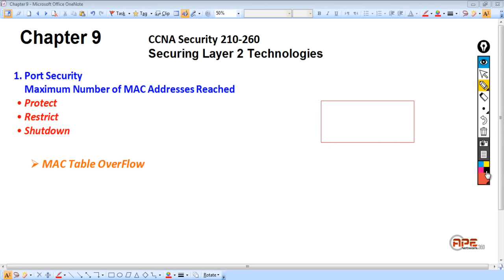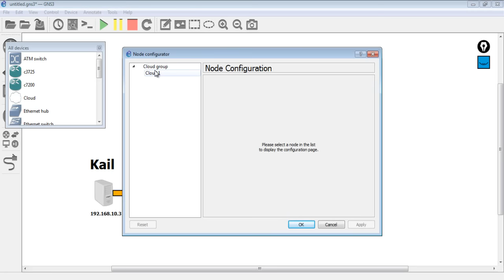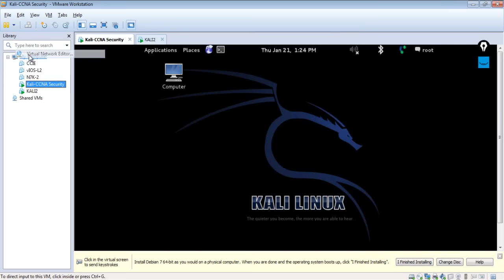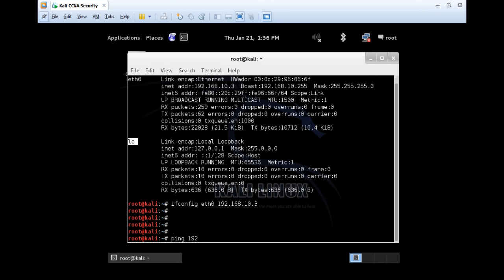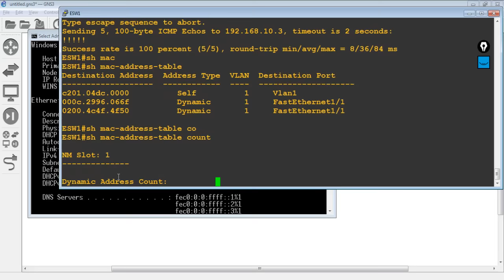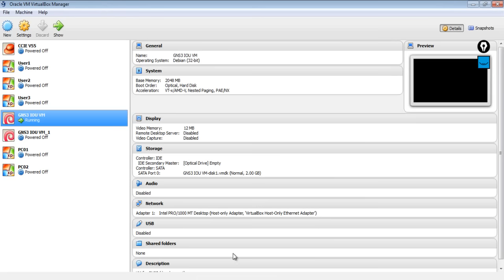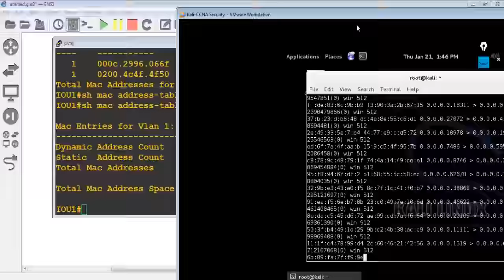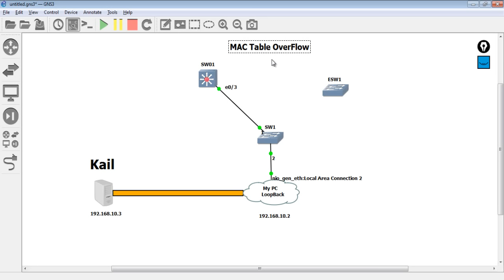MAC Address Table Overflow